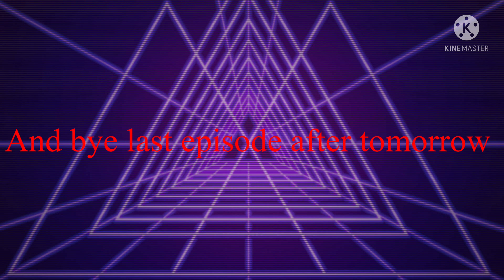Season 4 episode 3: The end game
Prepare for the last video for the next the finale is next